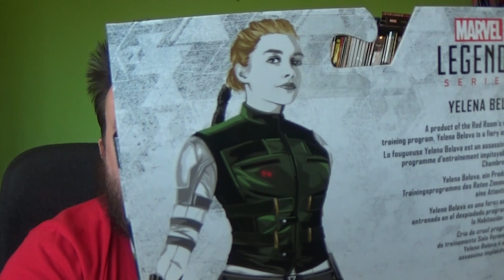Marvel Legends Yelena Belova Black Widow Movie Wave Crimson Dynamo BAF Hasbro Action Figure Review